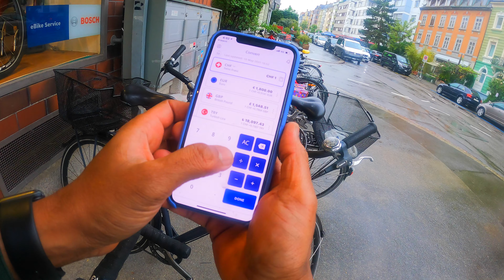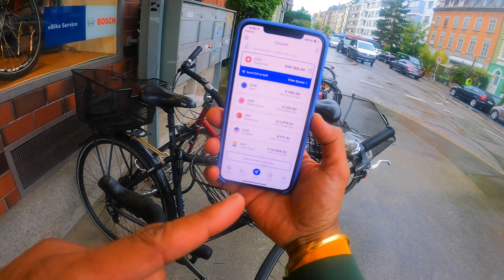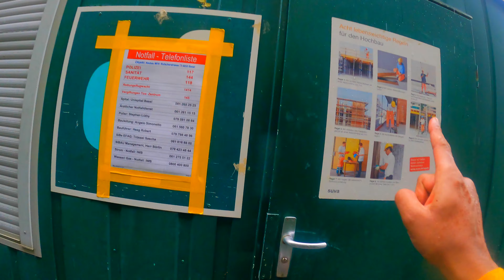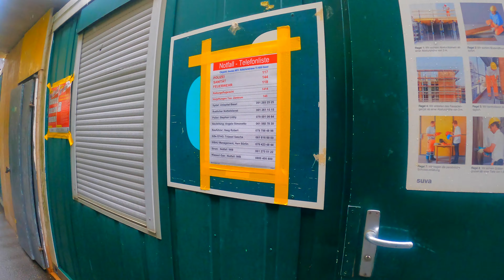Life expenses in Switzerland | Working in Europe | Malayalam Travel Vlog Europe😃🇨🇭🇮🇳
Hello, my dear friends, Welcome to my vlog. Here I'm sharing with you different different subjects which are my passion. On this video😃🥰
ഹലോ, എന്റെ പ്രിയ സുഹൃത്തുക്കളെ, എന്റെ വ്ലോഗിലേക്ക് സ്വാഗതം. എന്റെ അഭിനിവേശമായ വ്യത്യസ്ത വിഷയങ്ങൾ ഇവിടെ ഞാൻ നിങ്ങളുമായി പങ്കിടുന്നു..
ചങ്ക് ബ്രോസ് ആൻഡ് sis ..സൈക്കിൾ നന്നാക്കാൻ പഞ്ചർ ഒട്ടിക്കാൻ Switzerland ല് എത്ര രൂപ വരും? Switzerland ലെ Salary പിന്നെ ജീവിത ചെലവ്...സർപ്രൈസ് ആണ് ട്ടാ.. വീഡിയോ ഒന്ന് കണ്ടു നോക്ക്.. ..

പറമ്പ് വിൽക്കണം ന്ന് 😃
അതിനാൽ എന്റെ പ്രിയപ്പെട്ട സുഹൃത്തക്കളെ, വീഡിയോകൾ ആസ്വദിച്ച് അഭിപ്രായവും നിർദ്ദേശവും പുഞ്ചിരിച്ചു കൊണ്ട് തന്നെ തരുമല്ലോ! 😃🥰
വീഡിയോ ആസ്വദിച്ച് നിങ്ങൾക്ക് വീഡിയോ ഇഷ്ടമാണെങ്കിൽ ഒരു 'ലൈക്ക്' നൽകുക, ഷെയർ ചെയ്യുക , യോഗ പോലുള്ള വ്യത്യസ്ത കാര്യങ്ങളെക്കുറിച്ച് വരാനിരിക്കുന്ന എന്റെ മറ്റുള്ളവരുടെ വീഡിയോകൾ കാണാൻ നിങ്ങൾ ആഗ്രഹിക്കുന്നുവെങ്കിൽ ദയവായി സബ്സ്ക്രൈബ് ചെയ്യുക 🧘‍‍‍‍‍‍‍‍ ആരോഗ്യകരമായ ജീവിതശൈലി, പോസിറ്റീവ് ജീവിതം, പ്രത്യേകരീതിയിലുള്ള  പാചകം, Green ജ്യൂസുകൾ, Green സ്മൂത്തികൾ, യാത്ര, ആയുർവേദം തുടങ്ങിയവ എല്ലാത്തിനും കൂടി വൈവിധ്യം ഉള്ള ചാനൽ!
അപ്പോൾ നല്ല നല്ല അടിപൊളി പെട വീഡിയോസ് Switzerland  ൽ നിന്നും കാണുന്നതിന് വേണ്ടി പരമാവധി കൂട്ടുകാർക്ക് എന്റെ ചാനൽ Share ചെയ്യുക കൂട്ടുകാരെ.. :)